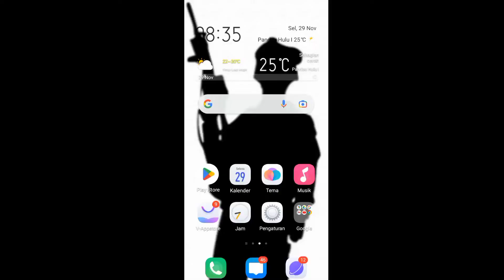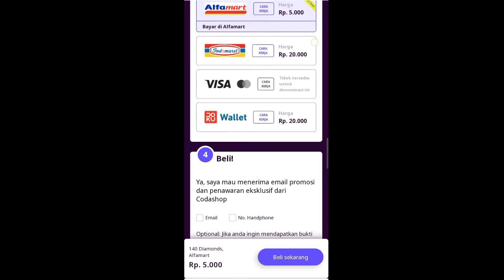Cara Top Up Diamond Free Fire Di Alfamart Terbaru 2022